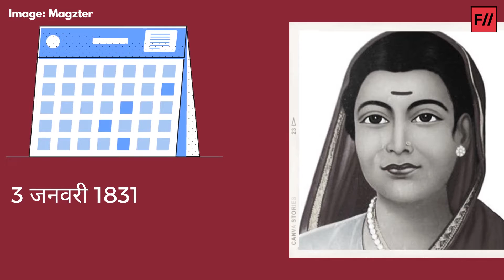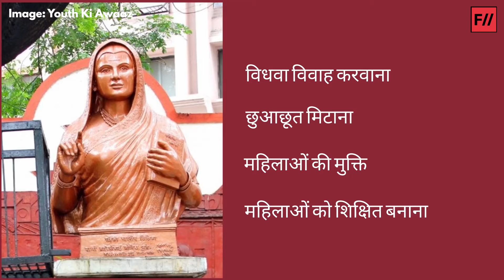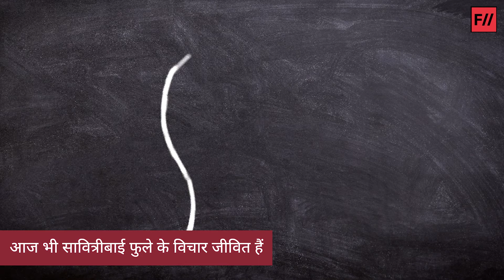सावित्रीबाई फुले Savitribai Phule: जिन्होंने भारत में महिला शिक्षा की नींव रखी | फेमिनिज़म इन इंडिया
सावित्रीबाई फुले को ब्राह्मणवादी पितृसतात्मक समाज में कई चुनौतियों का सामना करना पड़ा था। जब वह लड़कियों को पढ़ाने जाती थी तब उन पर पत्थर और गोबर फेंके जाते थे। इसलिए वह अपने साथ एक अतिरिक्त साड़ी लेकर जाती थी। उन्होंने इन सारी चुनौतियों का सामना किया और भारत में महिला शिक्षा की नींव रखी।

फेमिनिज़म इन इंडिया को आप यहां भी फॉलो कर सकते हैं -